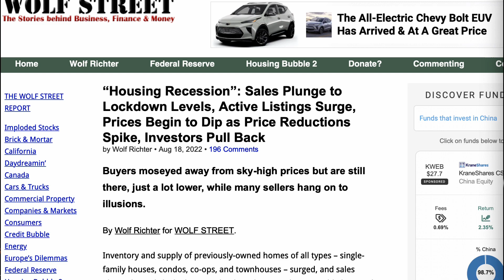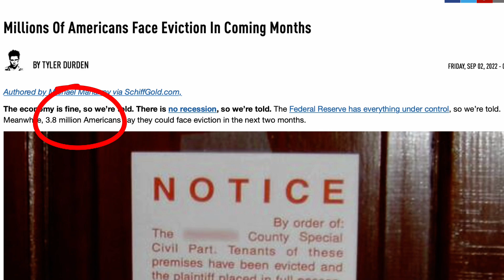Something Is Up! Fed's Feverishly Panic As Insider Drops Their Privy Little Secret!!